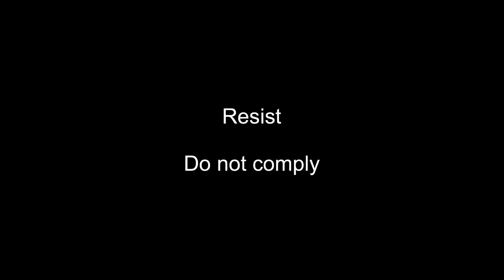Ep.178 | The Nature of Non-Ionising Radiation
What would your life be like if you could learn what really makes you ill, and what you can do about it right now?
I would love to share with you what I have learned since 2001, to allow you to regain your health with effective alternatives to the traditional allopathic medical approach, and to save you years of time and research and pain.

Despite what we are being told about non-ionising radiation there are some VERY serious effects from any kind of exposure to it.  Barrie T R 0 W 3 R  is a former navy weapons microwave weapons specialist and is very knowledgeable on the subject matter.

If you want to know more about this, and you really should since it affects us all 24 hours a day these days, and it is set to get much worse, then this is a video to watch in its entirety.